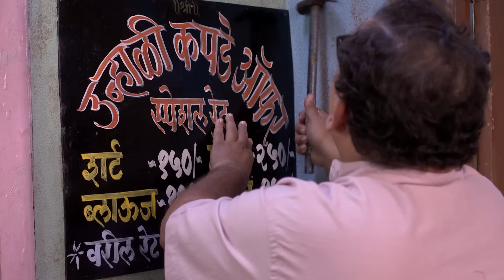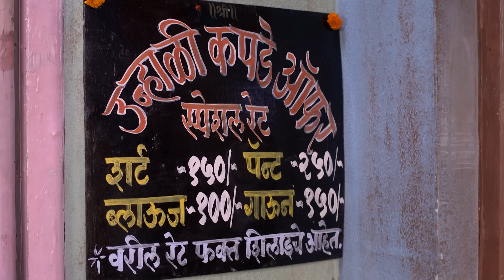Jaago Mohan Pyare | Ep 211| Marathi Comedy Tv Show | Atul Parchure,Supriya Pathare | Zee Marathi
Shobha Asks Her Neighbours To Place Their Orders To Mohan For Stitching The Cotton Clothes. Later, Bhanu Straightens The Neighbours When They Give Orders And Donâ€™t Pay Money.

Producer/Star Cast : Supriya Pathare,Disha Danade